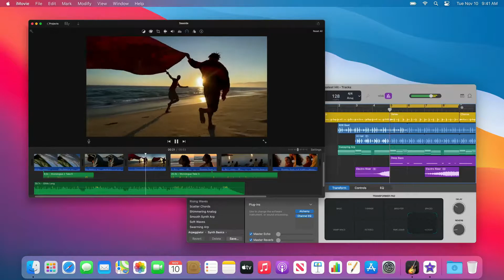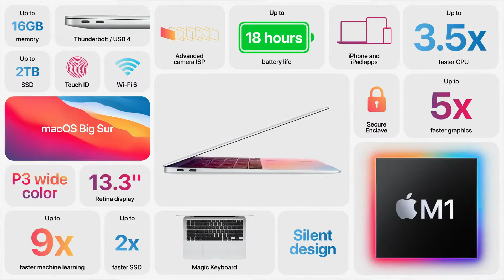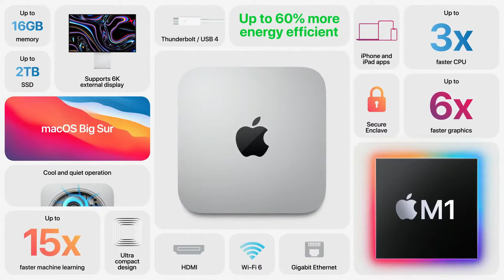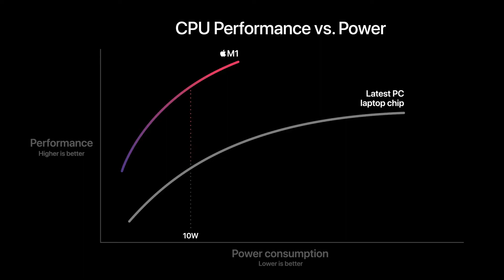Apple Macbook Pro with Apple M1Chip - 5x Faster | Better AMD & Intel?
Apple has officially unveiled three new pieces of hardware, the MacBook Air, MacBook Pro and the Mac Mini. Apple has announced its first custom Chip for its mac the Apple M1 Chip. Tt really beat the Intel and AMD in the Processor Game?

Our Recommendations
*Best Smartphones under 20000*
Poco X2
Poco X3
Redmi Note 8
Mi A3
Moto One Action
Redmi Note 7 Pro
Motorola One Fusion Plus
POCO M2 Pro
Redmi Note 9 Pro
Redmi Note 9 Pro Max
Realme 7
Realme 7 Pro
Realme Narzo 20
Realme Narzo 20 Pro
Realme 7i
POCO M2
POCO C3

Online Sale & Deal
Amazon Sale

Search For : vikas shukla,m1 chip,m1 macbook,m1 mac,mac with apple silicon,apple m1 chip,apple silicon mac,apple silicon macbook pro,apple silicon macbook,apple silicon,macbook air 2020,new macbook pro,macbook pro 2020,apple silicon macbook air,new macbook air,macbook pro m1,trending,2020 macbook air,2020 macbook pro,new macbook m1,best macbook,m1 versus intel,apple m1 vs intel,apple m1 vs amd,amd,apple vs intel,apple vs amd,apple m1 silicon,apple chip m1,apple m1,

[Topics Covered]
1) Apple Macbook India
2) Apple Silicon M1
3) Macbook Pro Price
4) Apple Events Review in Hindi
5) Apple Events Honest Opinion

Cheers 😍😍